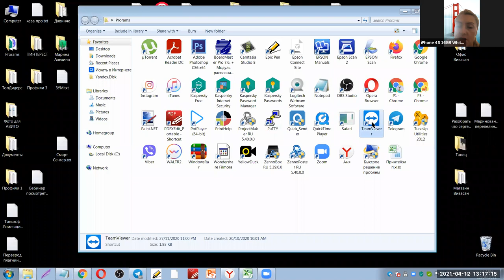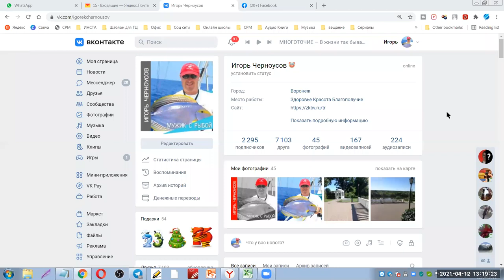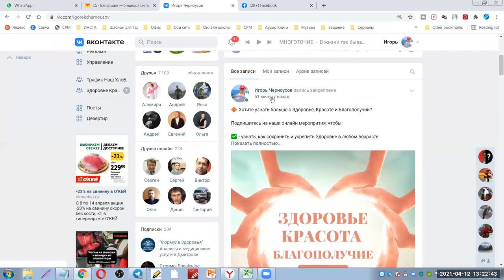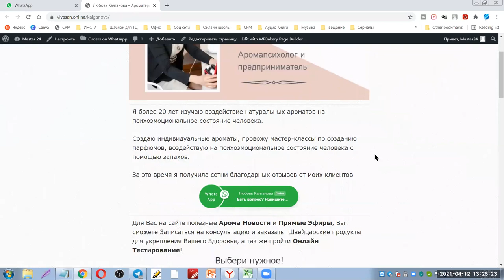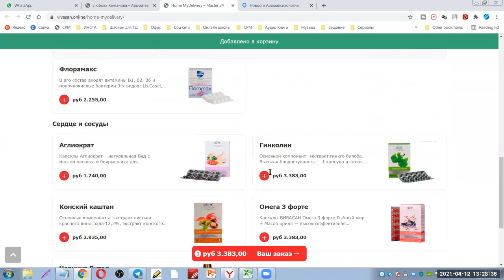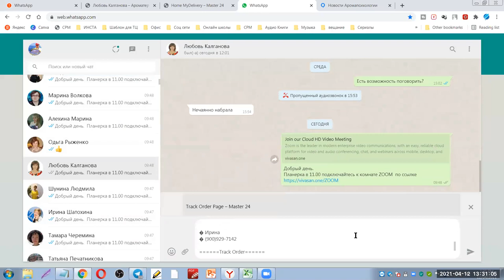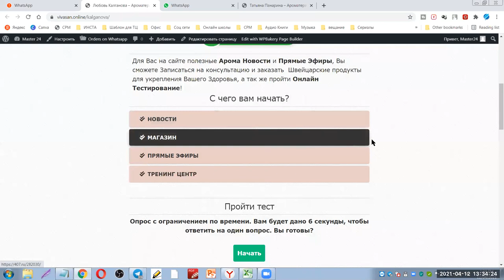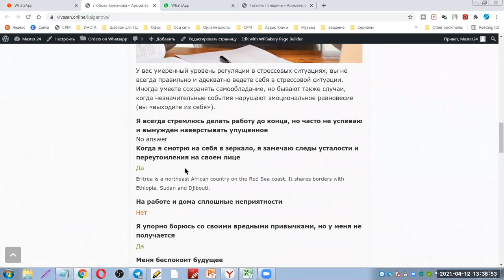Чат боты для бизнеса | Готовим необходимое для создания Чат Ботов